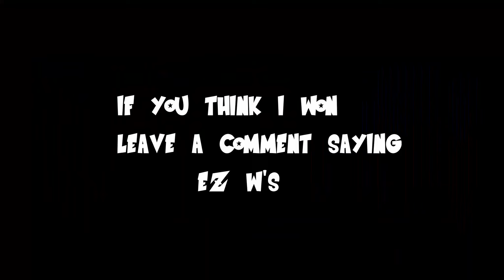Dragon Ball Xenoverse 2, But Vegtio Played Street Fighter!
Yoo Hello Hello Hello Anime Squad My Bad For Me Not Uploading As Much Man I'm Just Running Out Of Edits And Imagination But I Will Make Sure The Video's Don't Come Out Trash So I Hope You Guys Enjoy Part 2 Of This Xenoverse 2 Nightmare Battles With Vegtio And I'll Talk To You Guys Later Peace...

(The Dbx2 mods for the visuals)

(The Other Dbx2 Mods)

(my set up links)

blue yeti microphone

CORSAIR K55 RGB PRO KEYBOARD

Corsair Glaive PRO Mouse

Lg 24 Freesync Gaming Monitor

ViewSonic VX2257-MHD 22 Inch 75Hz 2ms 1080p Gaming Monitor

(pc specs)
Graphics Card - GeForce GTX 1660 SUPER
MEMORY - 16 GB Team T-FORCE Delta RGB 3200MHz *UPGRADED TO* -
 VENGEANCE® LPX 32GB (2 x 16GB) DDR4 DRAM 3200MHz C16 Memory Kit - Black

(Beat I Used For The Outro)